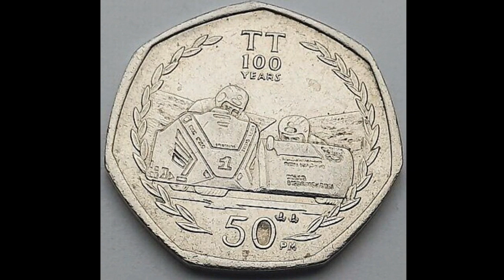2007 Isle of Man 100 Years TT 50p coin WORTH?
2007 Isle of Man 100 Years TT 50p Coin WORTH? Rare isle of man 20p coins worth money? The 2007 isle of man TT 50p coin is worth £12-£20 depending on the quality of the coin.